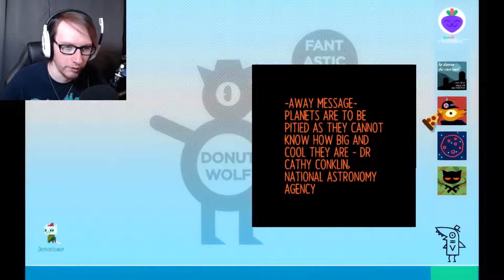GIANT CAT GOD?! | Night In The Woods #10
After a night of grave-robbing with Bea, we dream of a giant cat god... seems legit!